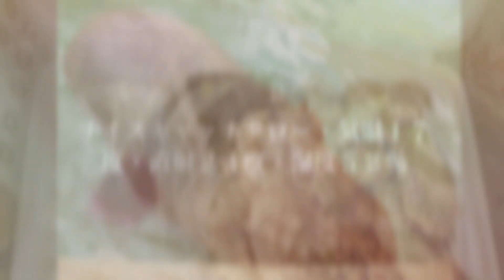ＴＨＥ ＴＡＲＯ・２０２１・３/１９